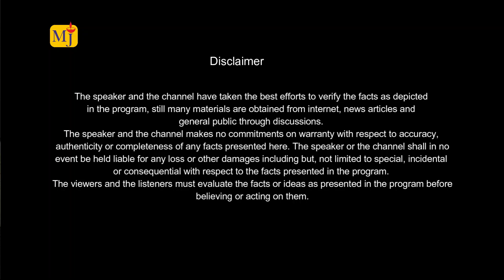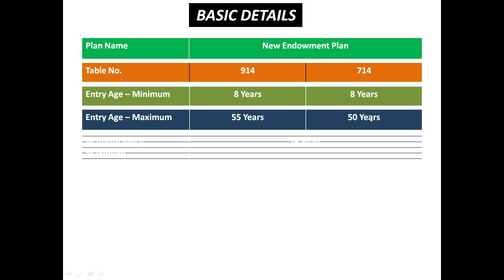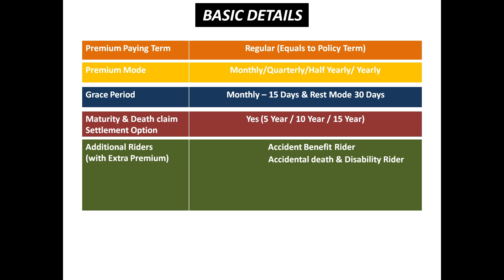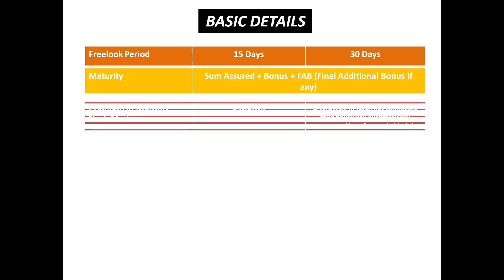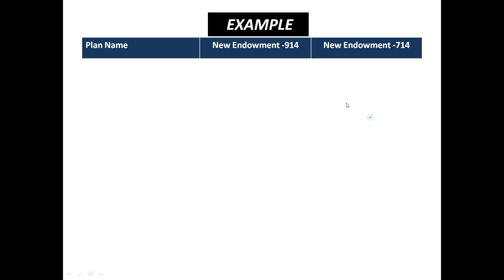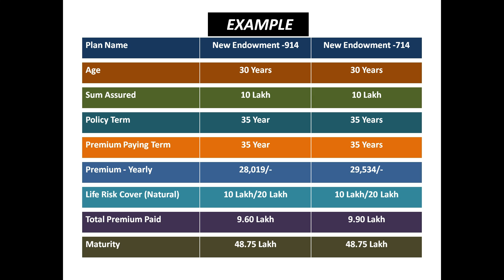LIC New Endowment Plan 714 I Reintroduced in October 2024 I Detailed Review with Example in Hindi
This video is to help and understand you about the New LIC New Endownment plan (Table No. 714) which has been introduced on 1st October 2024 by Life Insurance Corporation of India. This is the best Life insurance cum investment policy of LIC with High Return and Non-Linked with Market and Guaranteed return which covers your financial growth with Life Protection with Life Insurance. This policy is also known as Crorepati plan in LIC.

I tried to give you all the basic details of this plan so that you can choose the better plan for your requirements such as (Short Term Goals, Long Term Goals, Child Higher Education, Child Marriage, Retirement fund, Dream Home, Tax saving instrument and any specific financial requirement.
LIC New Endowment Plan are now comes with five riders
(1) Accidental death and disability rider
(2) Accidental death rider
(3) New term assurance rider
(4) New Critical illness rider
(5) Premium Waiver Benefit Rider.

All the details related to eligibility, benefits, and riders are available in the video.
I am sure that after watching the complete video, you have all answers of your query that you have regarding the LIC Endowment Plan.
Watch the complete Video for more details:
For any Query –
Introduced LIC New Endowment Plan 714 I October 2024 I Best Plan of LIC 2024 I Detailed Review in Hindi
If you are interested in LIC product or looking for any financial advice (Free of Cost) – You can contact on or click on the below link to submit your query
Also, Support on –
LIC कन्यादान पॉलिसी | Kanyadan Policy |     • LIC Kanyadan Policy full Details in H...
LIC Accident benefit & Disability rider -     • LIC New Accidental Benefit Rider I Ho...
LIC Jeevan Labh Plan I Best LIC Plan -     • LIC Jeevan Labh 936 I LIC Table no 93...
LIC Maturity Claim Process -     • LIC Maturity Claim Process I How to F...
LIC Death Claim Process -     • LIC Death Claim Process I How to Appl...
LIC Loan Against Policy -     • Loan on LIC Policy I Loan Against LIC...
About PMJJBY Policy -     • What is PMJJBY I Pradhan Mantri Jeeva...
How to Revive Lapsed Policy -     • How to Revive lapsed LIC Policy I Det...
Bank Fixed Deposit VS LIC FD -     • Bank FD vs LIC I Kisme hey Jyada Fayd...
LIC New Bima Jyoti Plan -     • LIC BIMA JYOTI PLAN-860 I GUARANTEED ...
LIC Aadhar Card Plan -     • LIC AADHAR STAMP PLAN I LIC AADHAR SH...
LIC Kanyadan Vs Sukanya Samridhi Plan -     • KANYADAN POLICY VS SUKANYA SAMRIDDHI ...
LIC Jeevan Anand Plan -     • LIC Jeevan Labh 936 I LIC Table no 93...
LIC Jeevan Anand VS Jeevan Lakshya VS Jeevan Labh - • Jeevan Anand vs Jeevan Labh vs Jeevan...